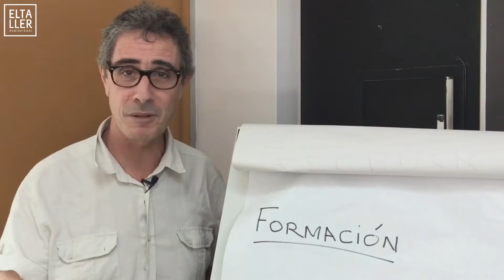Formadores en periodismo móvil - Mojocon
SUBTÍTULOS DISPONIBLES - Formadores en vídeo móvil como nosotros, cuentan su experiencia en distintos lugares de Europa.

Entrevistas grabadas durante la celebración de la II Conferencia Internacional de Periodismo Móvil, Mojocon 2016, celebrada en Dublín, Irlanda.

Resumen de contenidos:

● 0:43 - Mark Egan
● 2:05 - Marc Blank-Settle - BBC
● 3:55 - Bernhard Lill
● 5:42 - Philip Bromwell - RTÉ

Visita nuestra tienda y descubre la mejor selección de accesorios para grabar vídeo con el móvil